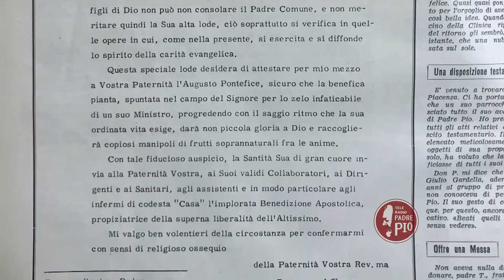I Papi e Casa Sollievo della Sofferenza